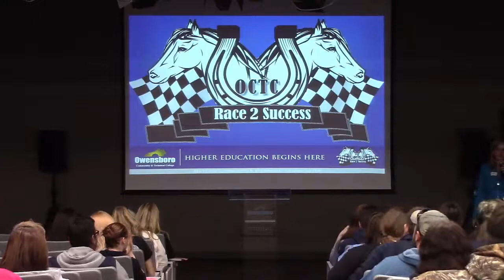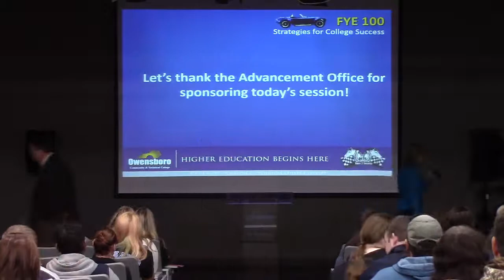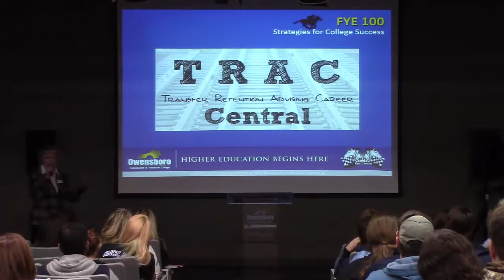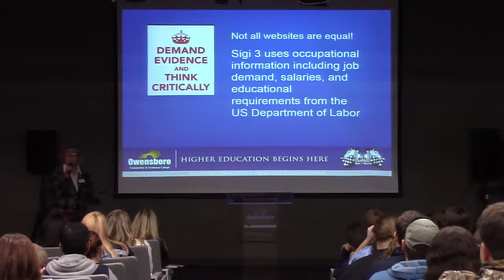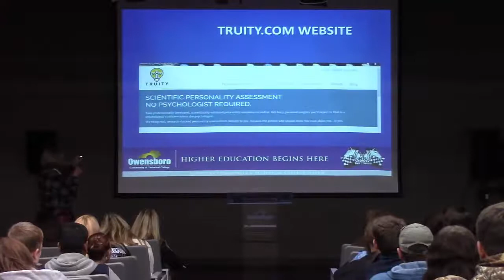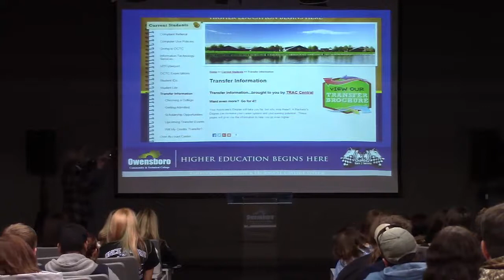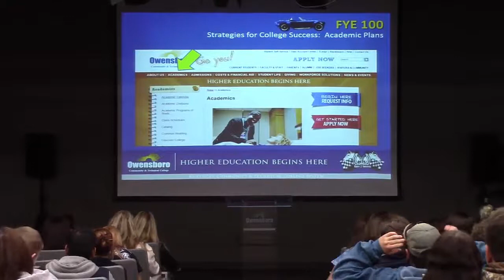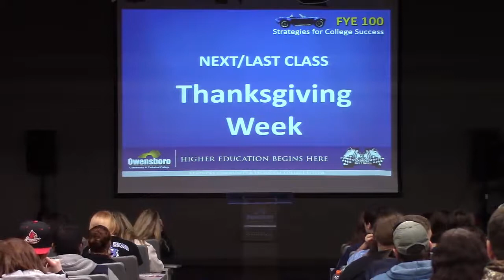FYE 100 - 10/20/2015